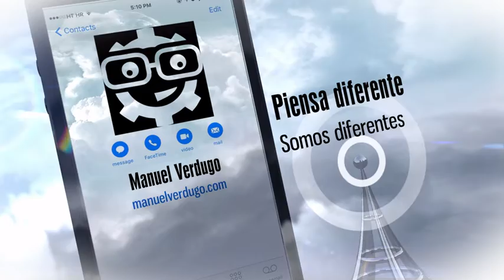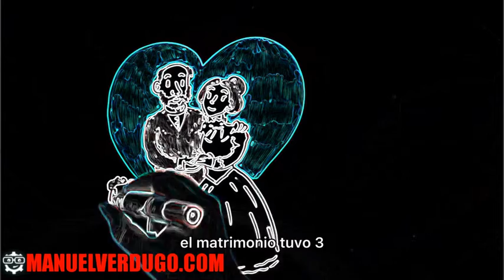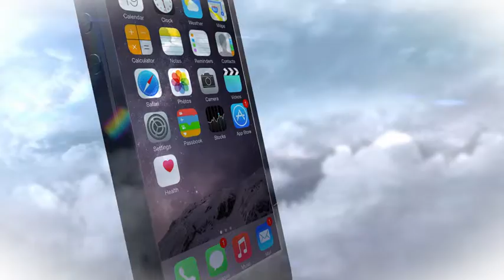Joaquín José Cervino y Ferrero